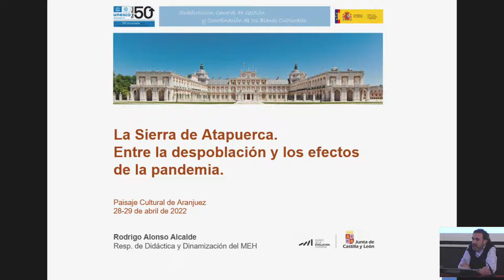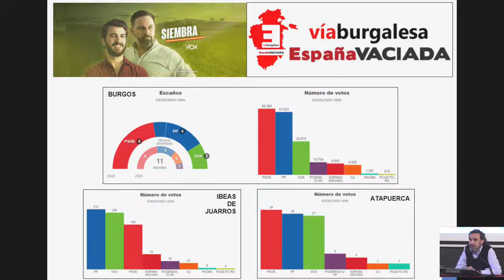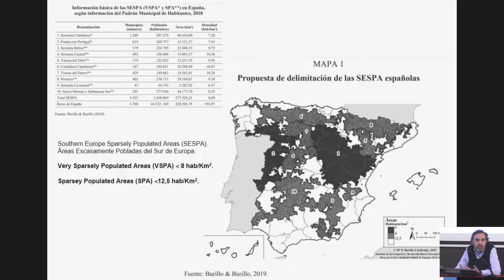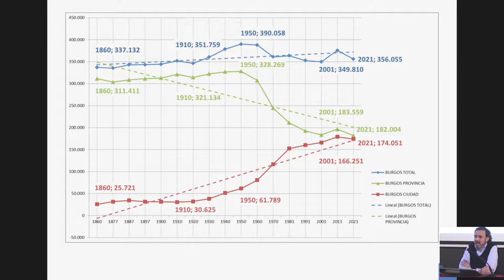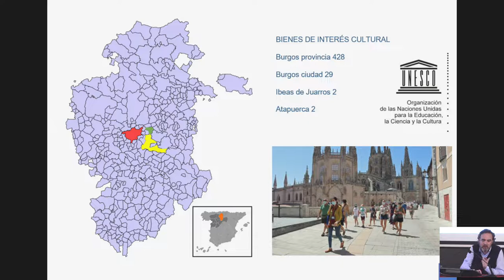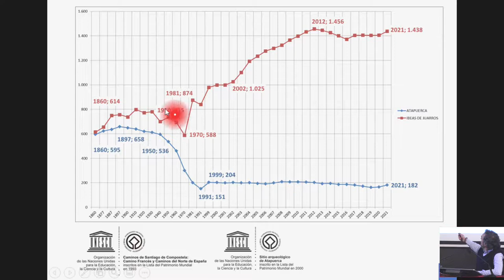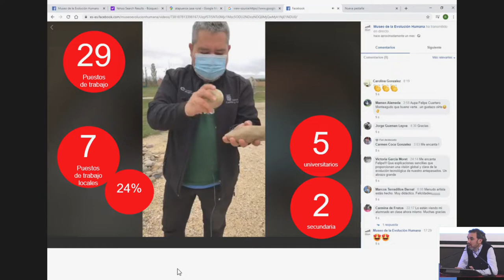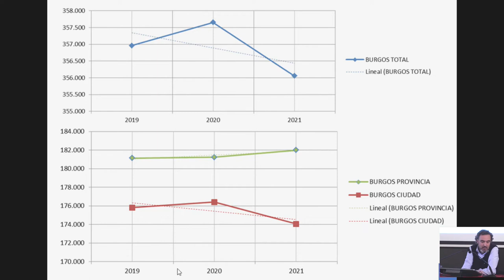D. Rodrigo Alonso Alcalde presenta La Sierra de Atapuerca. Despoblación y efectos de la pandemia